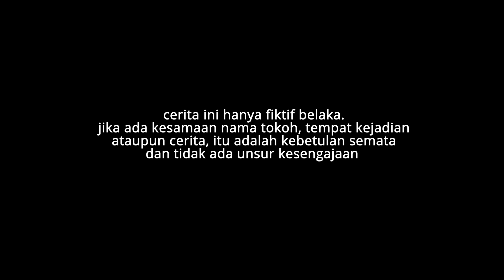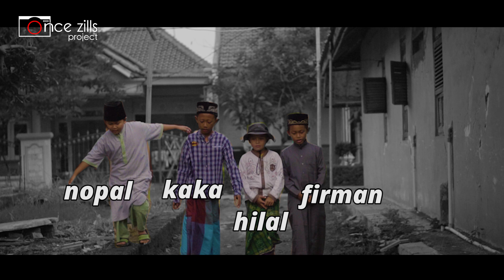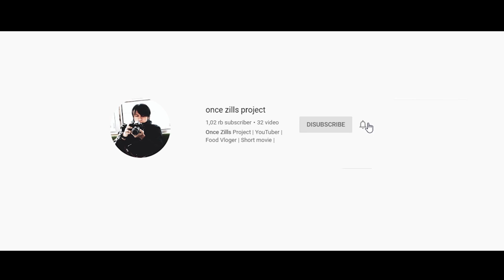RAMADHANKU [Eps.3] film majalengka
assalamualaikum wr wb, marhaban ya ramadhan selamat menunaikan ibadah puasa 1441 H, semoga amal ibadah puasa kita di tahun ini diterima allah swt, buat temen temen semua fim ramadhanku episode 3 udah tayang nih, film ini menceritakan tentang kehidupan dibulan suci ramadhan, untuk lebih jelasnya silahkan ditonton saja filmnya sampai habis ya karna film ini akan ada beberapa episode seperti film film sebelumnya.
director                 : once zills
pembuat cerita    : team once zills project
editor                     : didin le
backsound intro   : rans entertaiment